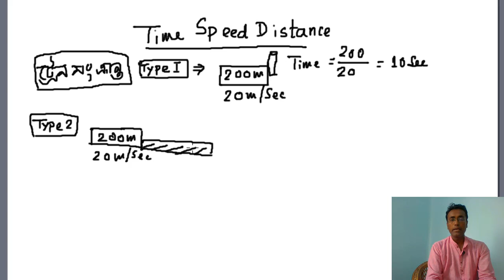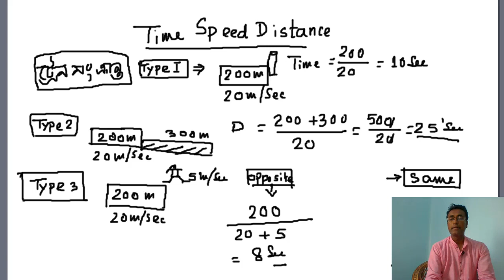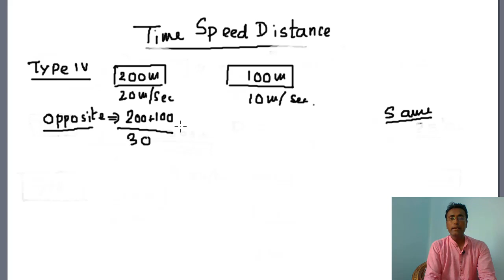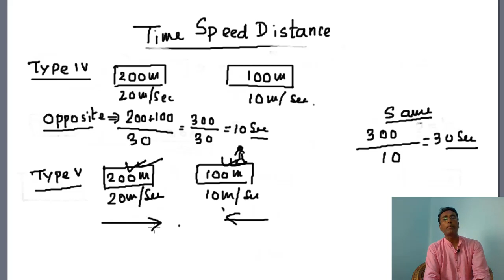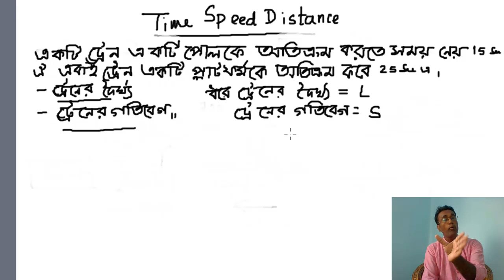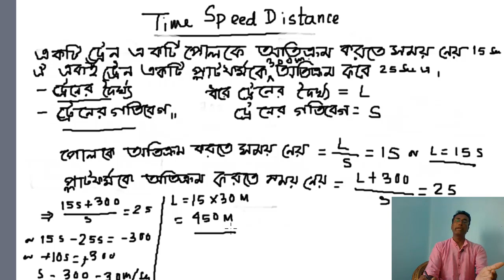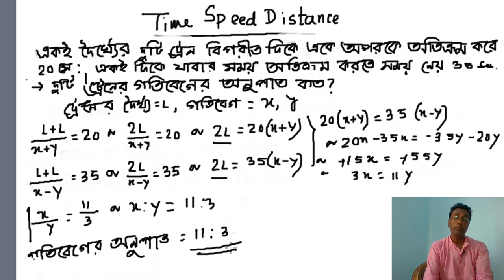Train Related Problems in Bengali / Time, Speed and Distance / Descriptive Mathematics in Bengali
Descriptive Mathematics in Bengali. For ICDS Supervisor mains and other competitive exams . Today's class : Train Related Problems in Bengali.
এই ক্লাসে সমস্ত বিষয় সম্বন্ধে বিস্তারিত আলোচনা করা হয়েছে। কি ভাবে প্রস্তুতি নিতে হবে, কি ভাবে পড়তে হবে, কি কি বই পড়তে হবে সেই সম্বন্ধে আলোচনা করা হয়েছে। আশাকরি সবাই খুবই উপকৃত হবে, তবেই আমার প্রয়াস সার্থক হবে।